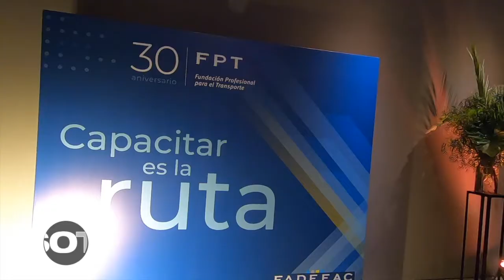Clip 30º Aniversario de la FPT